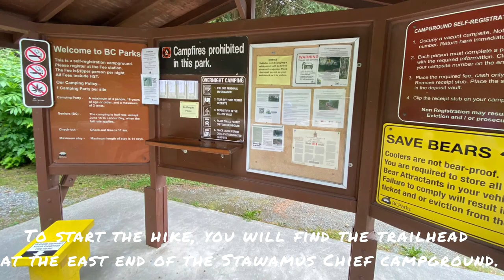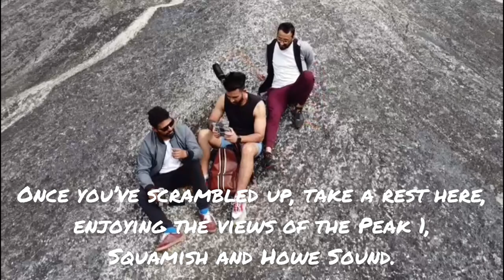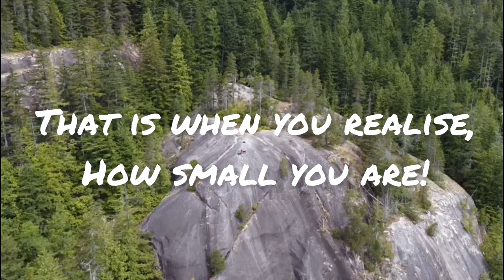CHIEF MOUNTAIN!! Best hike in British Columbia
The Stawamus Chief is one of the region's classic hikes that takes you up the steep trail to one of its three peaks, offering incredible views of the area surrounding Squamish, including Howe Sound and north to Garibaldi Provincial Park. The hike to the top is challenging in sections and there are a few places where features help assist you, including a ladder and chains, but the reward is well worth the effort.

Stawamus Chief Provincial Park protects the 700-metre  massive granite cliffs that stand at the southern entrance to Squamish on the scenic Sea to Sky Highway.

The park provides rock climbing opportunities of international significance. Hiking trails to The Chief’s three summits offer rewarding views of Howe Sound, Squamish town site and surrounding mountains. This park has opportunities for camping, hiking, rock climbing and scenic viewing atop the Chief.

Size: Park – 530 hectares; Protected Area – 2 hectares
Date Established: Park – July 28, 1997; Protected Area – June 25, 2012

Special Features
The Stawamus Chief is one of the largest granite monoliths in the world and provides good nesting habitat for the Peregrine Falcon. Please respect the wildlife and keep your distance. Viewing is best with a pair of binoculars.
Please obey posted closures of climbing routes on the Chief during the critical nesting season of the Peregrine Falcon.
BC Parks is committed to reconciliation with Indigenous peoples
We honour their connection to the land and respect the importance of their diverse teachings, traditions and practices within these territories. This park webpage may not adequately represent the full history of this park and the relationship of Indigenous peoples to this land. As such, BC Parks is working in partnership to update information found on our websites to better reflect the history, cultures and connection of Indigenous peoples to the land and to work together to protect these special places.